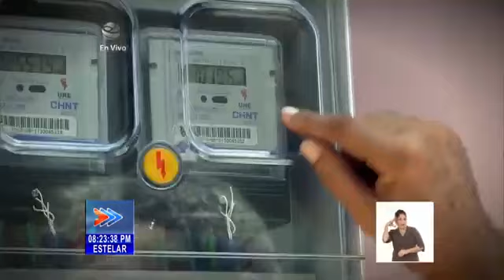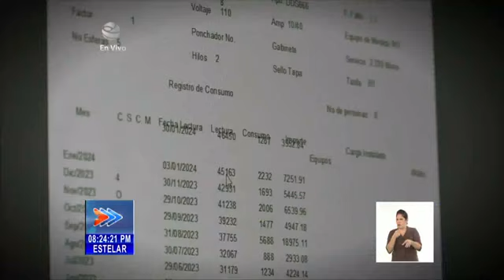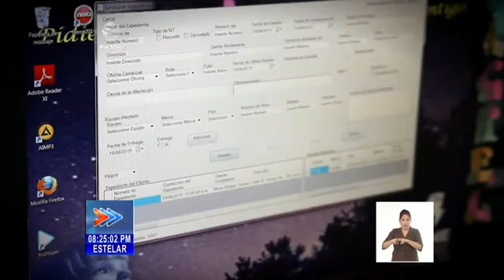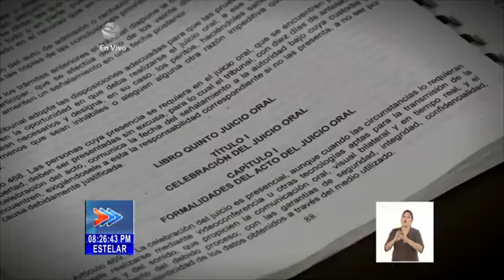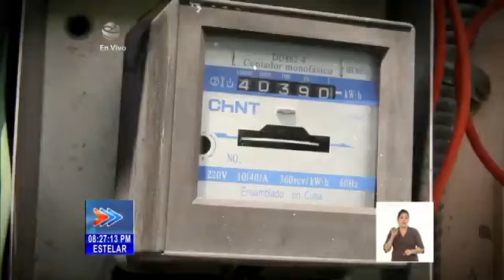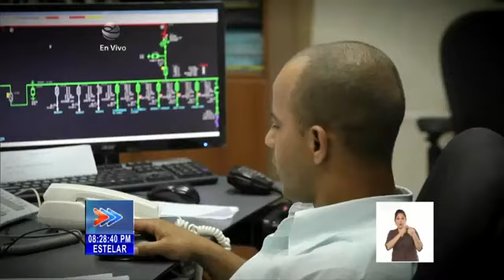Aplican en Cuba sanciones severas para implicados en falsificación de documentos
Un juicio oral público y ejemplarizante se realizó hace unos días en el Tribunal Provincial de La Habana. Sanciones severas para quienes se implicaron en hechos de falsificación de documentos bancarios y de comercio como medio a fin para cometer un delito de cohecho de carácter continuado, fue el fallo acordado sobre funcionarios de la EmpresaEléctrica de La Habana y clientes del sector residencial de Cuba.